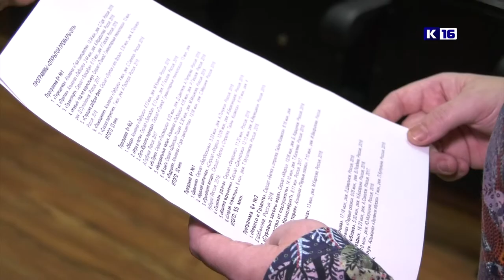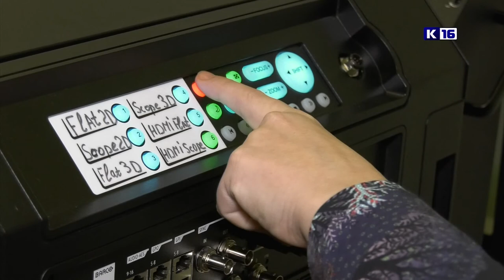Открытая премьера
13 марта стартует Открытый Российский фестиваль анимационного кино. Юные саровчане смогут побывать в роли экспертов и проголосовать за лучший мультфильм программы.